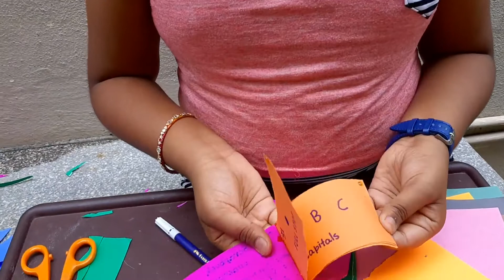Scrap book and a pouch ....